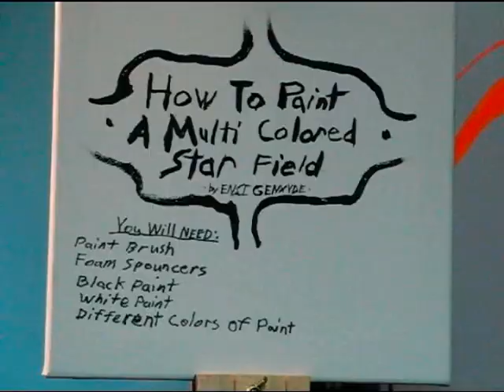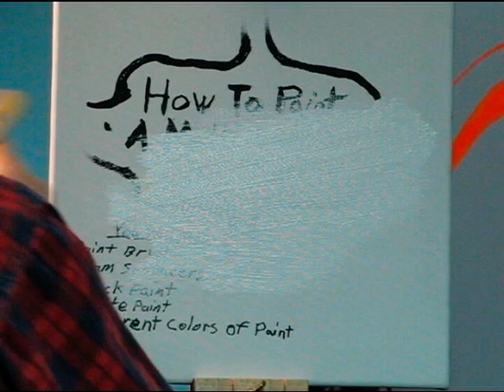ENSI GENXYDE How to Paint a Multicolor Starfield (song: I Have Eel Feed a Waif)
How to Paint a Multicolor Starfield space scenery using acrylic paint.
Instruction, Video, Editing and Music, by: ENSI GENXYDE
Song featured is called "I have Eel Feed a Waif" from the "Birth" CD, which can be downloaded @
I hope you find the video educational and the music enjoyable.